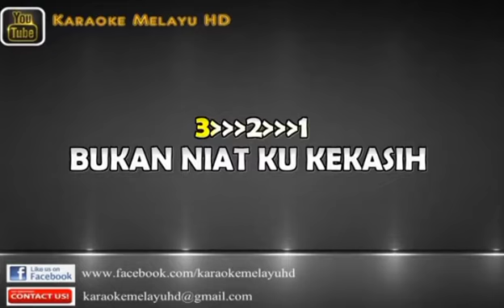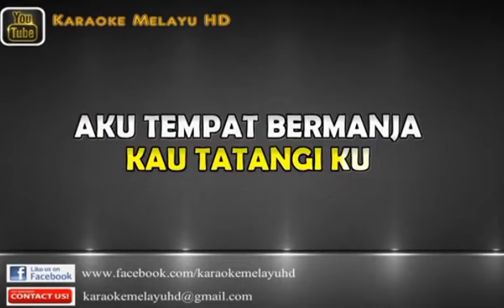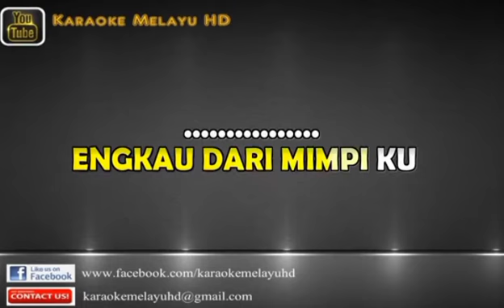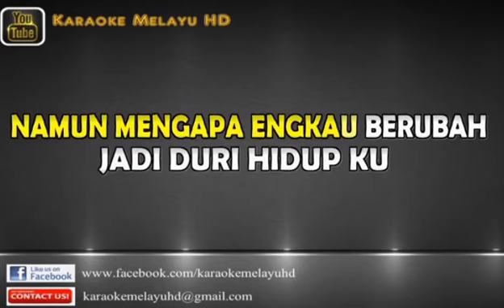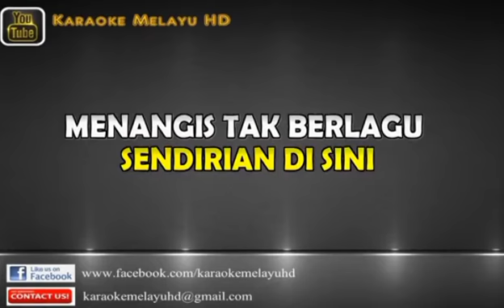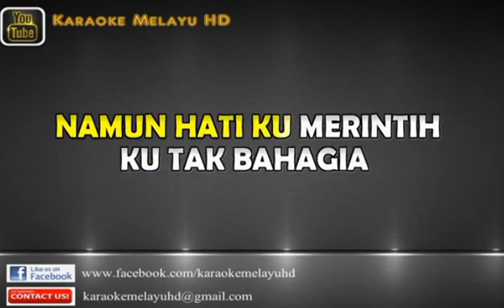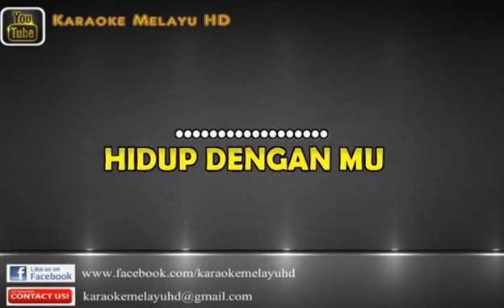Cinta bersulam dusta - Safura Karaoke tanpa vokal